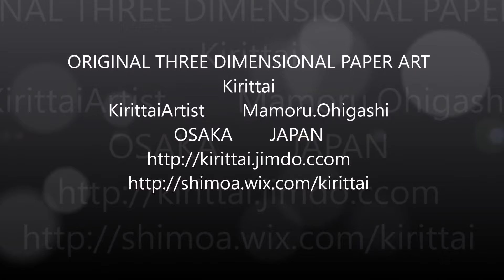kirittai crocodile クロコダイル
ORIGINAL THREE DIMENSIONAL PAPER ART kirittai